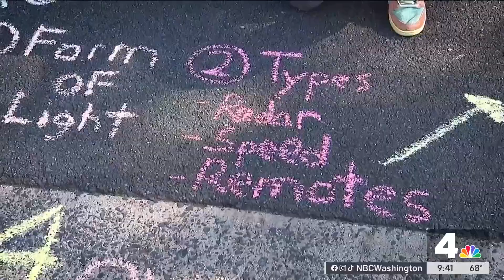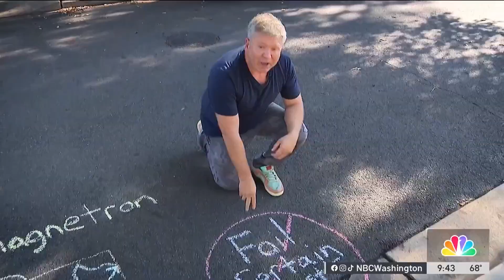Science 4 Everyone: How do microwaves work? | NBC4 Washington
On this Science 4 Everyone, Storm Team4 Meteorologist (and science teacher!) Ryan Miller breaks down how microwave ovens use light to heat up food.

NBC4 Washington / WRC-TV is the No. 1 broadcast television station and the home of the most-watched local news in Washington, D.C. The station leads the market in providing timely and breaking news and information in text, video and graphics across more than 15 platforms including NBCWashington.com, the NBC4 app, NBC4 streaming news channel, newsletters, and social media.

Also available on Pluto TV, Freevee, Google TV, TCL, Local Now, and Samsung TV Plus.